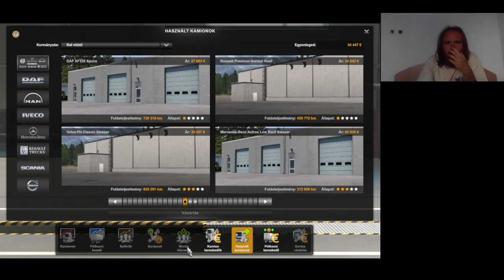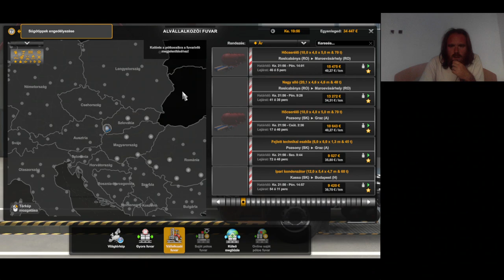Euro Truck Simulator 2 végigjátszás #15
Fuvar: Temesvár másodszor
Szlovákia 2 látványossága lefotózva